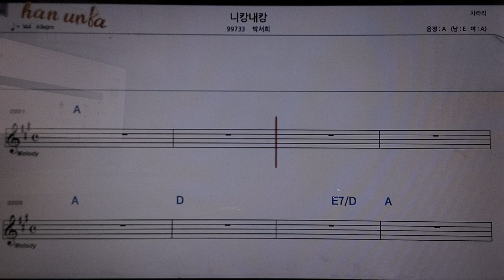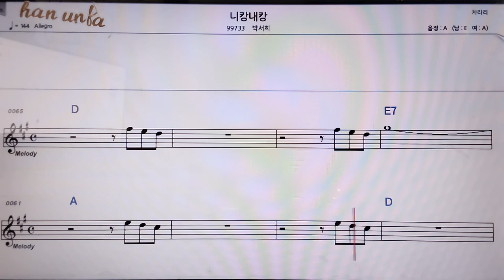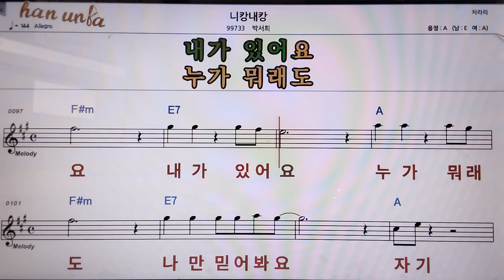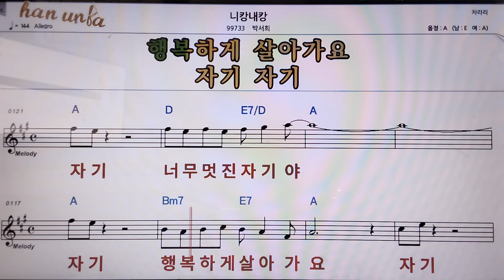니캉 내캉/박서희👍악보, 코드,가사,Karaoke*가라오케 반주